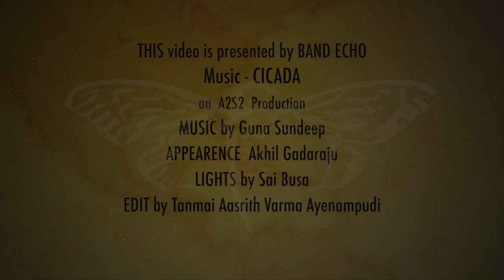CICADA - SONG || Band Echo || 28.05.2018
We wanted a strange and weird name so we came up with Cicada... Cicada is an Insect with this strange appearance and Cicada 3301 has been called "the most elaborate and mysterious puzzle of the internet age" and is listed as one of the "top 5 eeriest, unsolved mysteries of the internet" , and much speculation exists as to its function.

This Video is presented by BAND ECHO - A Brand New Music Channel
Produced by A2S2 Productions

People involved into this Project